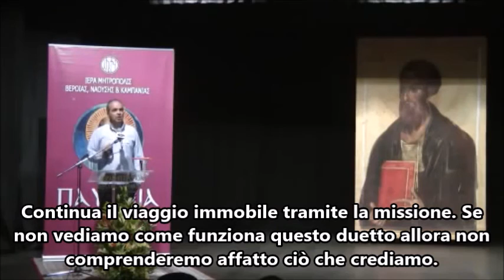Conferenza di N. Lygeros avente per titolo: "L’Apostolo Paolo e la gestione della crisi"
Conferenza di N. Lygeros avente per titolo: "L’Apostolo Paolo e la gestione della crisi" Congresso a Veria il 28/06/2014 sull’Apostolo Paolo e civiltà nell’ambito della manifestezione
ricorrente ogni anno con titolo Pavlia.